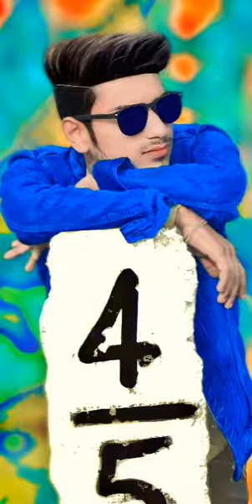फोटो एडिटिंग वीडियोइंस्टाग्राम एडिटिंग वायरल वायरल वीडियोशॉर्ट्स वीडियो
शॉर्ट वीडियो

  # वायरल शॉर्ट्स
संक्रामक वीडियो
एडिटिंग हदीम अली
  # YouTube वीडियो को छोटा करता है

सीबीस्केचबुक फोटो एडिटिंग वीडियोइंस्टाग्राम एडिटिंग हदीम अलीवायरल वायरल वीडियोशॉर्ट#